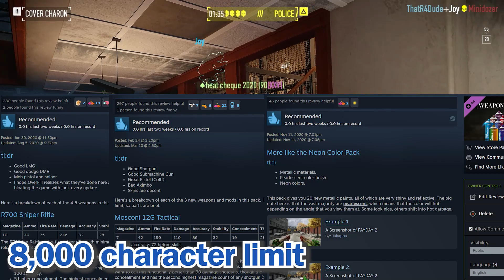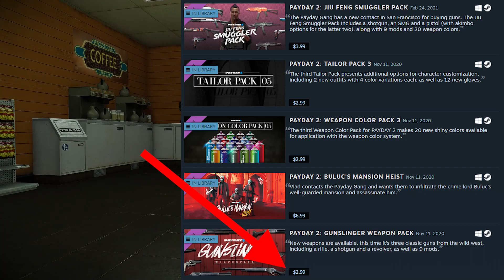[PD2] Jiu Feng Smuggler Pack 3 - This underbarrel is a mess!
A statistical breakdown of the three new weapons included in the Jiu Feng Smuggler Pack 3 DLC, as well as a few thoughts on the new charms added.

Chapters
Intro - 00:00
Rus12 Revolver - 00:36
KS12 AR - 03:18
Kang 54 Pistol - 04:54
The Underbarrel - 05:24

Underbarrel Skills - 08:20

Charms - 11:47
Outro - 13:45